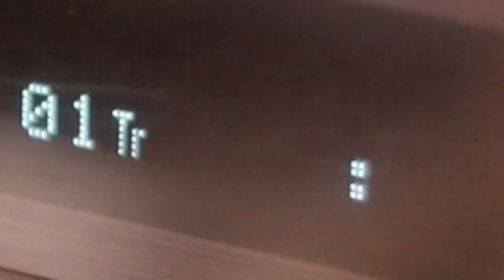Listening to Spock's Beard: Beware Of Darkness, Part 1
Thanks Side Car Dog!

All rights and music: Spock's Beard, InsideOutMusic